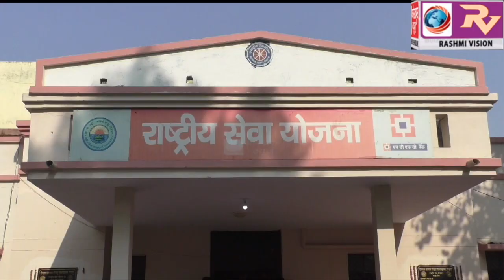अटल बिहारी बाजपेई के जन्मदिवस के पूर्व संध्या पर एन0एस0एस0 कार्यालय पर आयोजित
अटल बिहारी बाजपेई के जन्मदिवस के पूर्व संध्या पर एन0एस0एस0 कार्यालय पर आयोजित हुई कविता पाठ एवं भाषण प्रतियोगिता, एन0एस0एस0 के स्वंयसेवकों ने दी अपनी प्रस्तुति